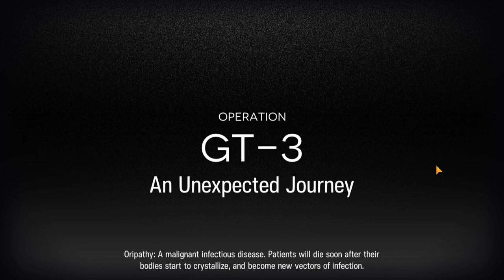Arknights | GT-3 | Grani and the Knight's Treasure Event | How I cleared (feat. Skadi)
This is not really a guide for this stages, it is more of a pseudo guide made up of mostly operators I am/was trust farming or operators I am/was trying out at the point of time I recorded.

How good is Skadi? I mean I like her Design and is looking forward to her Alter, Skadi the Corrupting Heart. But her Skills feel somewhat Lacking? Like all they do is buff her already high Stats and does not do anything too interesting.